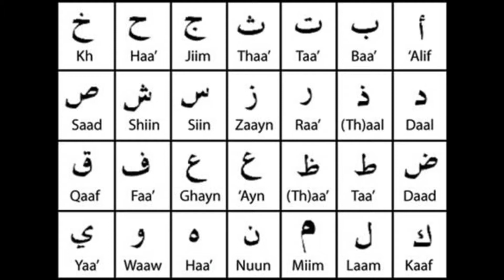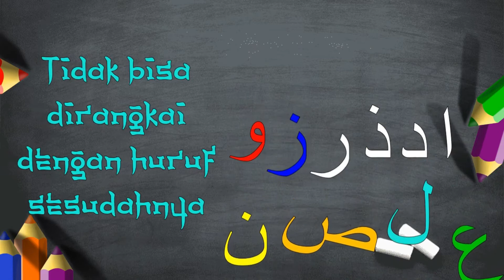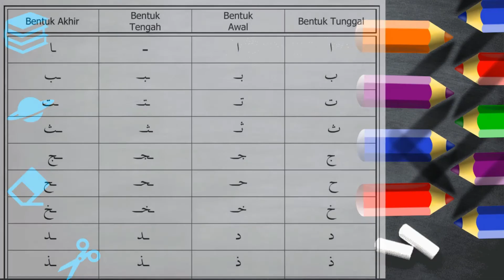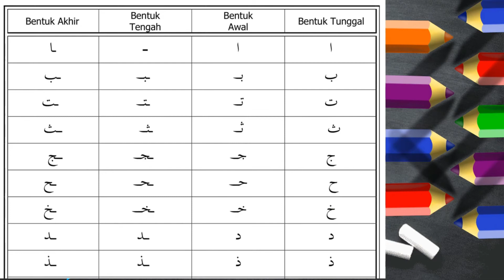BACA TULIS AL - QUR'AN | KELAS 3 MI | HURUF - HURUF AL - QUR'AN | MERANGKAI HURUF AL - QUR'AN